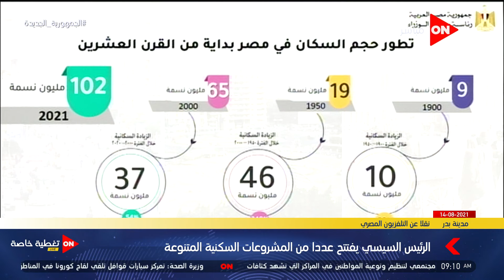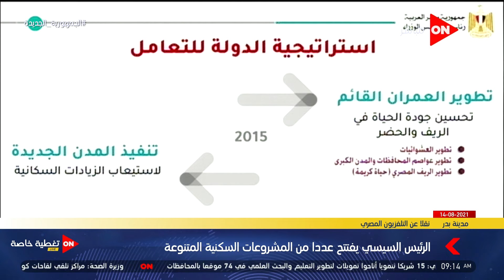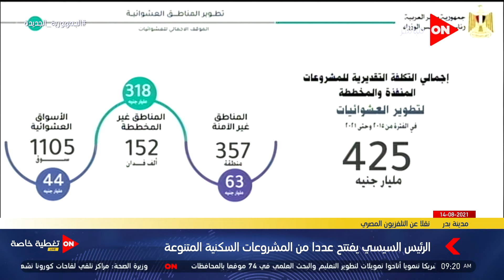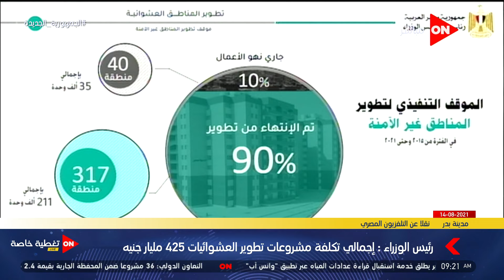كلمة رئيس الوزراء مصطفى مدبولي خلال افتتاح عدد من المشروعات السكنية المتنوعة